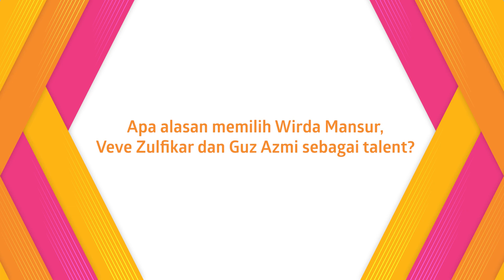[Eksklusif] Pertemuan Pertama Livi Zheng dan Emil Dardak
KAPANLAGI.COM - Sutradara film THE SANTRI menceritakan pertemuan pertamanya dengan Emil Dardak. Yap, Wakil Gubernur Jawa Timur itu memang ikut ambil peran di film terbaru ini. Simak ceritanya di video ini yuk!